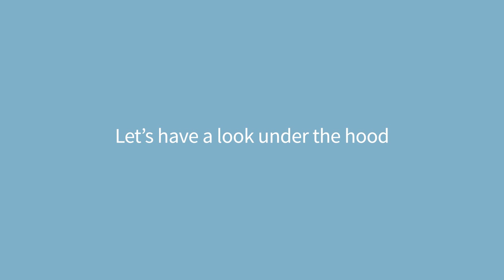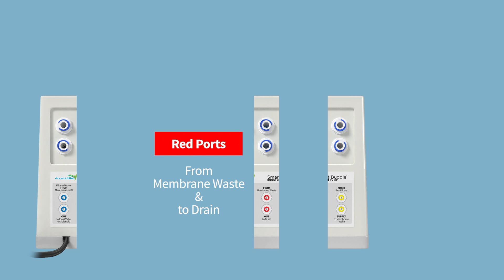Smart Buddie Booster Pump for Reverse Osmosis Systems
This video provides a look at what's inside the Smart Buddie Booster Pump and outlines the water flow when connecting the Smart Buddie to a 50 to 100 GPD RO or RO/DI system.